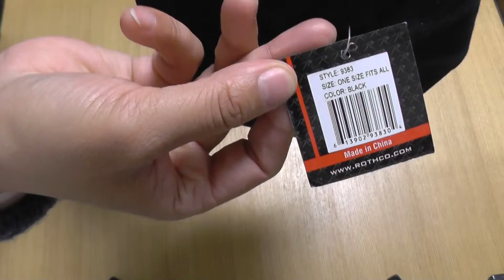ROTHCO ロスコ 9383 DELUXE LOW PROFILECAP BLK - ''POLICE'' POLICE & SHERIFF 警察官・保安官...